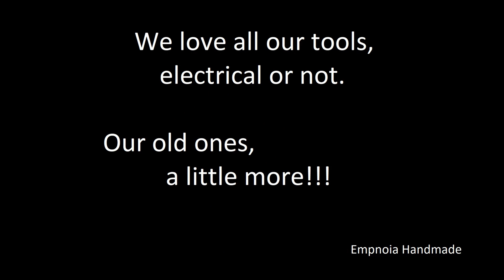Makita troll. / Μα κοίτα troll.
We are Dimitris and Vicky and we love creating handmade items using wood, fabric and yarn. Our channel is Greek but we have a playlist (Handmade crafts by Empnoia), that you can watch and comment in English.

Είμαστε ο Δημήτρης και η Βίκυ και δημιουργούμε χειροποίητα αντικείμενα κυρίως από ξύλο, νήμα και ύφασμα. Στο κανάλι μας μπορείτε να παρακολουθήσετε κατασκευές βήμα βήμα, διάφορα μαστορέματα, συζητήσεις για σχετικά θέματα, αξιολόγηση εξοπλισμού, υλικών και πολλά άλλα.
Η σελίδα μας στο facebook που μπορείτε να δείτε φωτογραφίες με τις δημιουργίες μας είναι
Κάποιες δημιουργίες που διαθέτουμε προς πώληση μπορείτε να τις δείτε εδώ